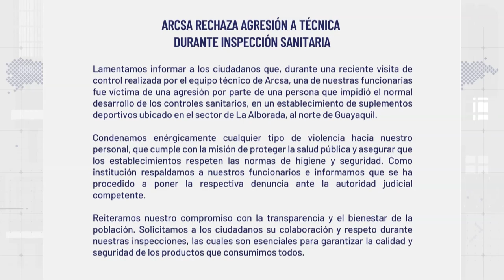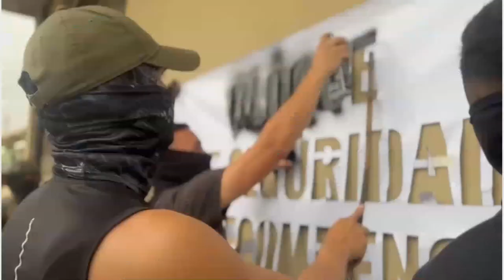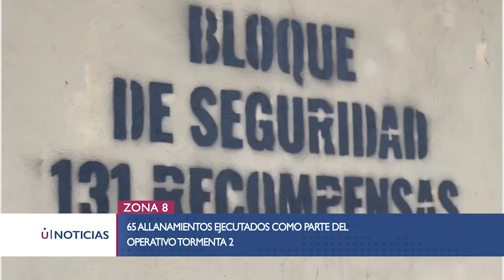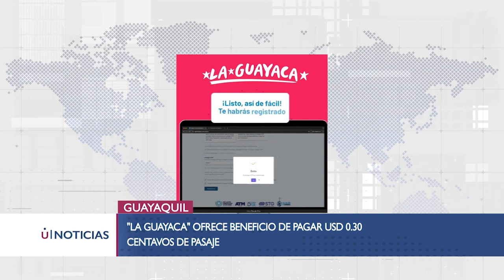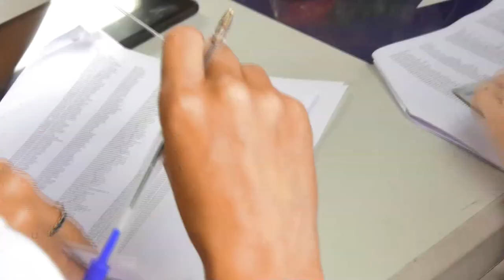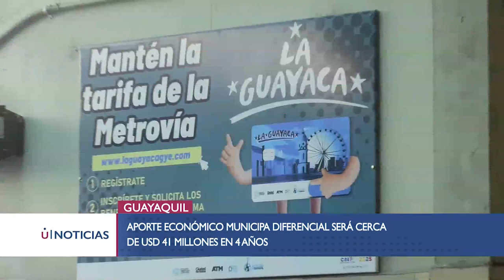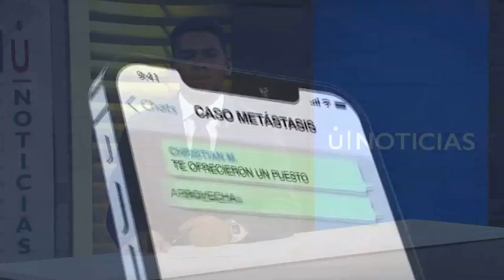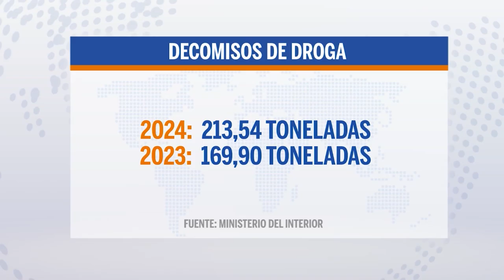EL 17 DE OCT. ANUNCIARÁN LOS CORTES DE ENERGÍA DE LAS PRÓX. 3 SEMANAS - U NOTICIAS 16/10/2024